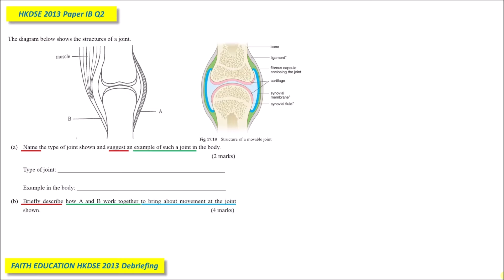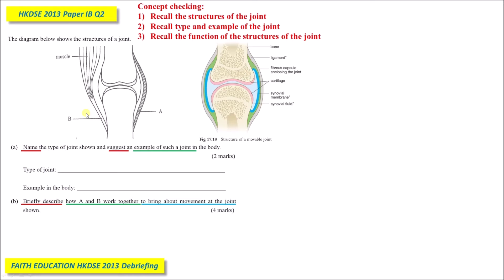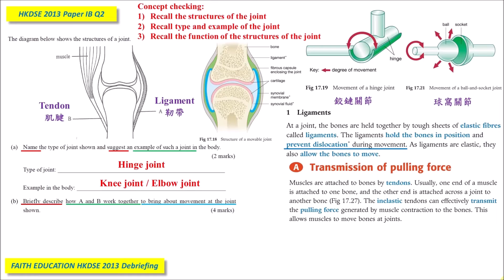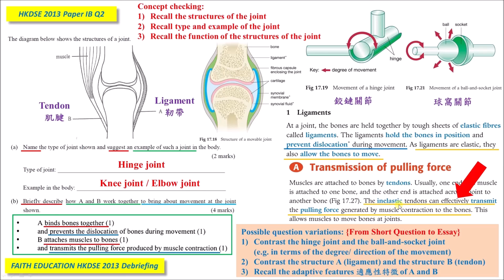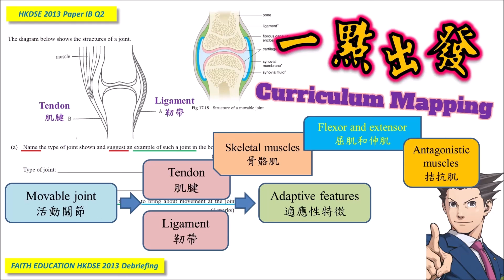DSE Bio│HKDSE 2013 1B Q2│movable joint 關節送分位│Faith Education {雙語Bilingual}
➘ 你會感興趣的影片:
3. 📌生物科最後提醒002 │ 全視技能 │ DSER必看溫習方法 │ 六大題型整合 │ 筆記任Down
4. 【筆記任Down】│ DSE2023 │ 📌生物科最後提醒004 │ Bio寫文攻略 │ Essay變Easy │ 題型整合 │ Faith Education
0:00 廣東話
3:32 English